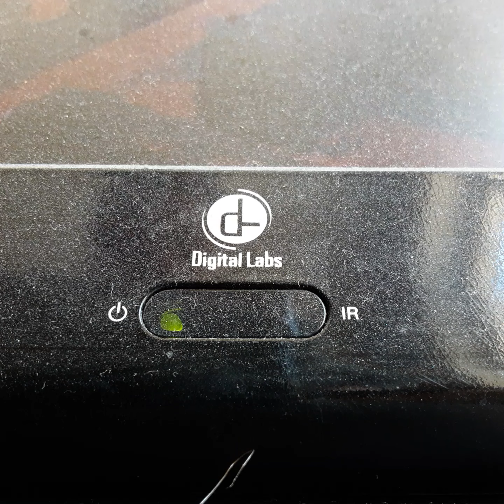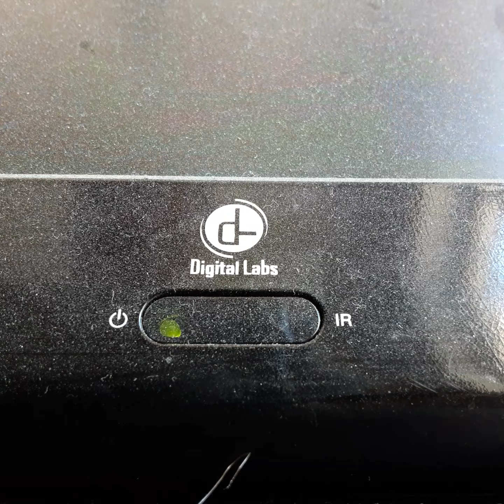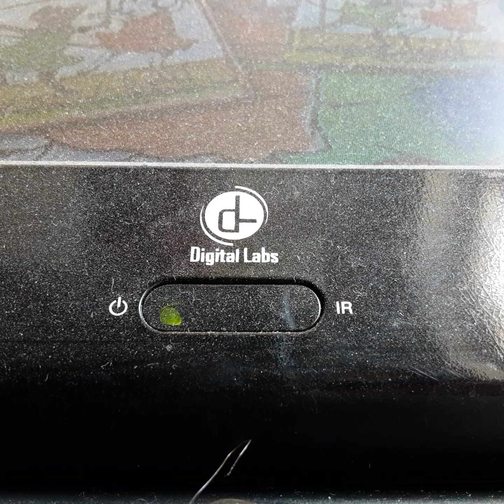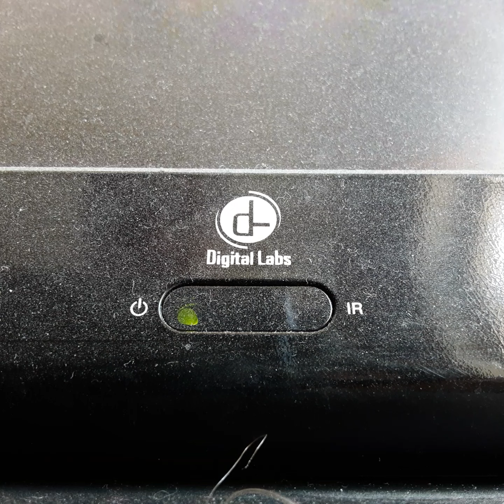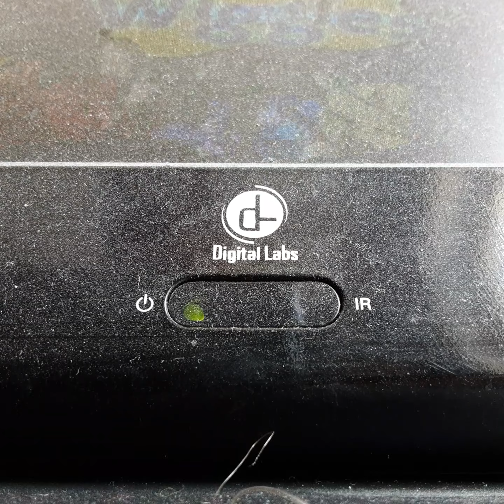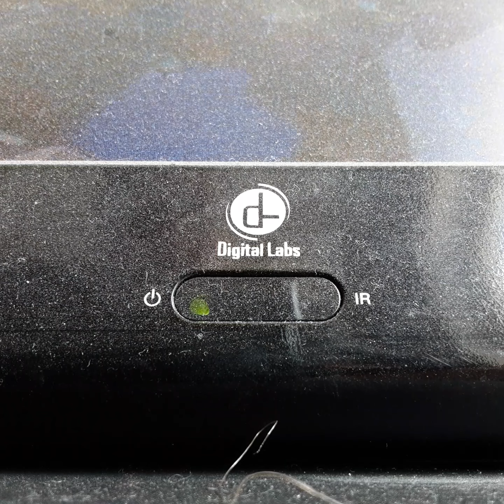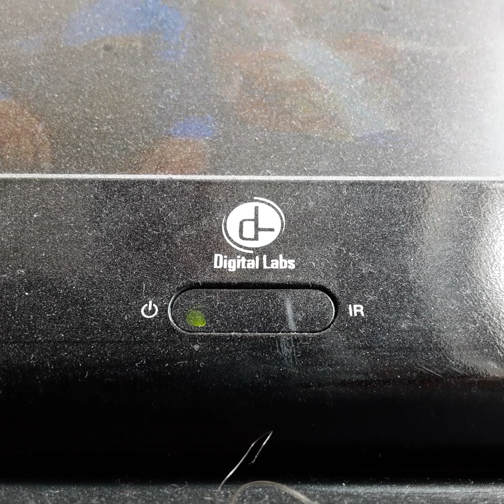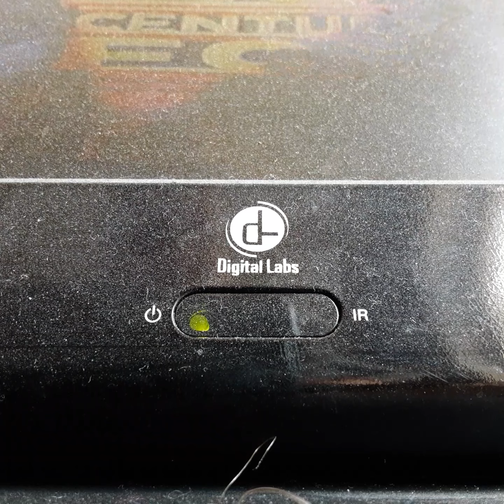Opening To A Wiggly Movie 2003 VHS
From 2003
HIT Entertainment & 20th Century FOX Presents A Wiggly Movie Anthony Feild Greg Page
Color 71%